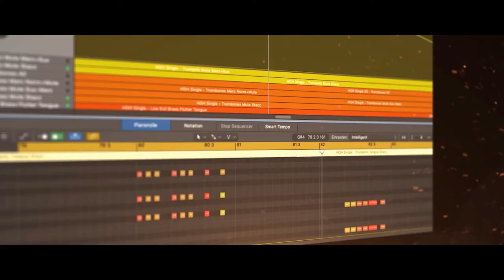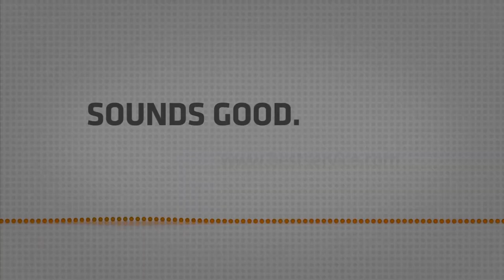Horns Of Hell & The Orchestra Complete 2 // Kontakt // Best Service // Trailer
The Orchestra Complete 2 extends our entry-level instrument "The Orchestra" with more instruments, more presets and extended powerful features. Now including:

Horns Of Hell - More than 65 expressive brass articulations and 120 incredible and powerful presets, including a full Organ library.

Strings Of Winter - 60 string articulations, two new ethnic string sections and all additional content from Strings Of Winter.

Additional Presets and Multi-Instruments - More than 150 additional presets invite you to explore these additional sounds in conjunction with the full range of instruments that only "The Orchestra Complete 2" offers, bringing the total up to more than 475 playable orchestrations and patterns.

Revised Preset Browser - One of the biggest new features in THE ORCHESTRA COMPLETE 2 is the brand new Preset Browser. Explore the massive selection of presets with intuitive filters and categories. Finding the right preset for your mood or preferred style has never been easier.

MIDI Export - The Orchestra Complete 2 comes with MIDI-Export. Patterns and arrangements generated by the engine can be exported onto separate MIDI Tracks, opening endless possibilities.

More Requested Features - We also revisited the original ensemble engine, implementing smaller but highly-requested features like a switchable GUI and more MIDI controller assignment options.